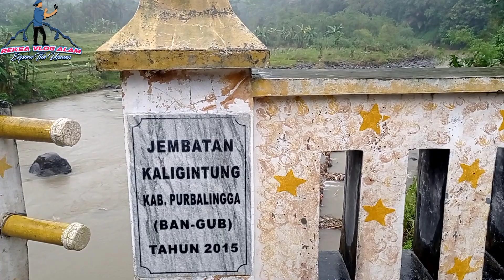BIKIN KANGEN KAMPUNG HALAMAN ‼️ Suasana hujan di kampung limus karang bawang purbalingga.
ASALAMUALAIKUM..

SALAM PETUALANG..

SALAM PECINTA ALAM INDONESIA.
REKSA VLOG ALAM kali ini meyajikan video/vlog pemandanan yang masih alami,masih asri dimna tempat yang jarang ki kunjungi orang. Mohon maaf jika video maupun suara dalam isi video tidak detail dikarnakan channel ini masih pemula.
Kritik dan saran yang baik demi majunya channel REKSAVLOGALAM sangatlah kami harapkan.

TERIMAKASIH.